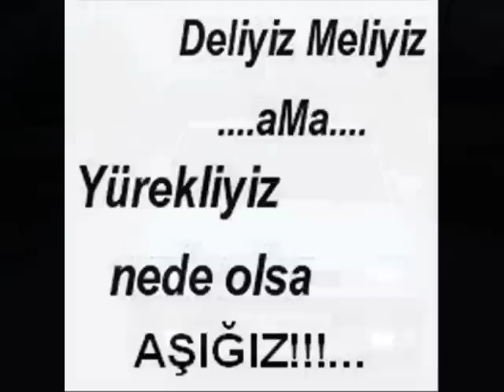crazy boy's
gerçek dostlar kötü günde belli olur daima gölgendelerdir